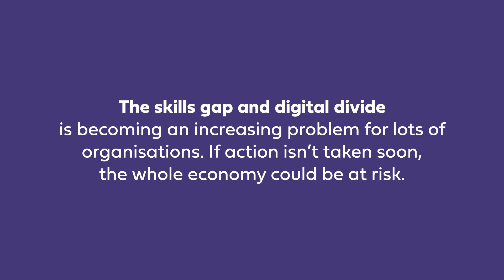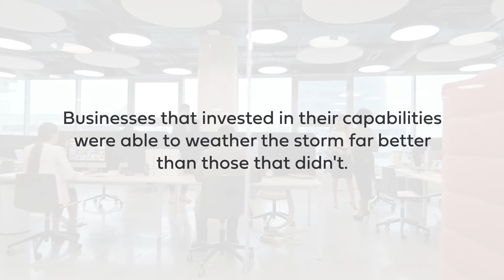Beyond Skills: Awareness project highlighting the urgent need for capability development in business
At Avado, we believe in unlocking potential and changing lives. Learning with us makes real, lasting change happen for individuals, and entire organisations. Through our connected learning experiences in Data, Marketing, People, and Agility, we can help you drive real change.

Going beyond just technical skills, our award-winning programmes help teams find success in an ever-evolving world. With a strong emphasis on the behavioural and mindset shifts needed to embed new capabilities, we’ll work together to develop leaders, teams and individuals through interactive learning experiences.